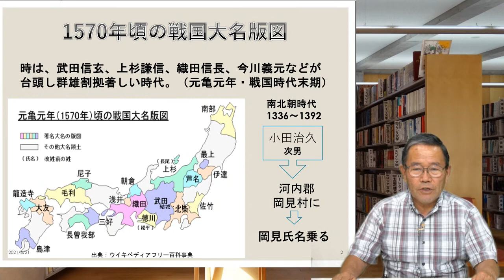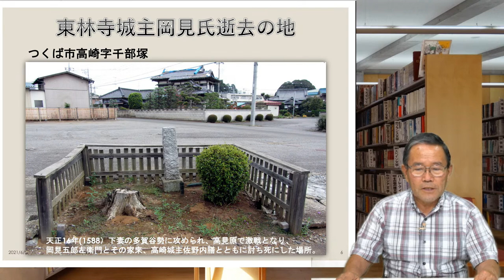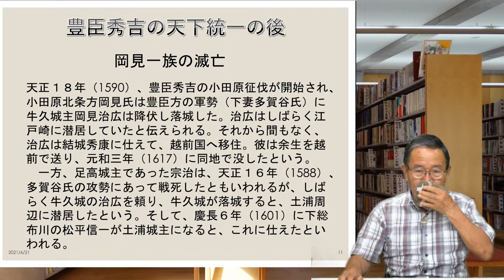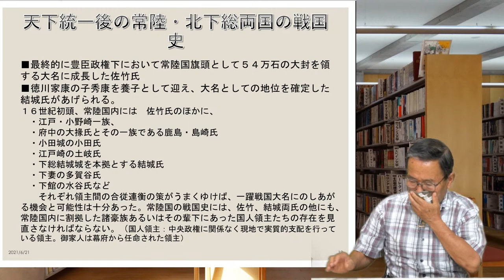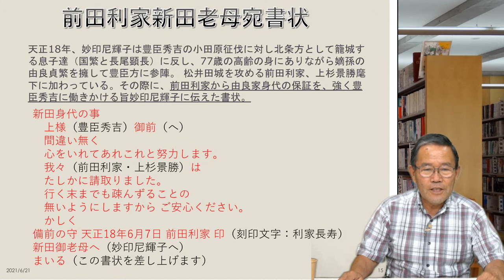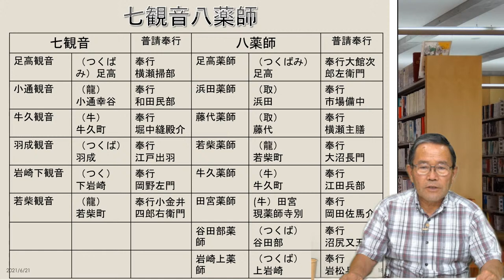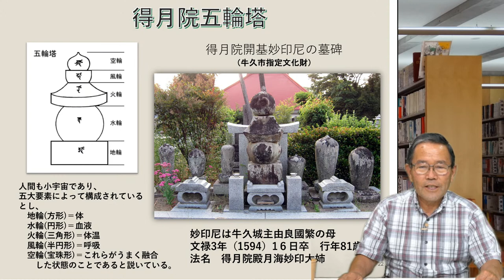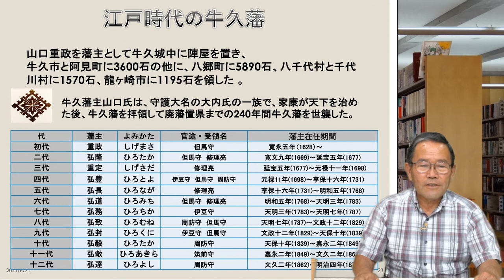【牛久】 女性活躍社会の先駆者 由良妙印尼輝子について学ぼう！牛久市の歴史探訪(# 8)【茨城】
牛久の歴史を詳しく知ると言ったらこの方牛久市景観まちづくりネットワーク代表の坂弘毅さん！
牛久の歴史を講座形式で教えてくれます

0:00 開始までお待ちください
3:18 今回は城中のお話「女性活躍社会の先駆者 由良妙印尼輝子」
5:02 岡見氏の歴史
14:13 豊臣秀吉の天下統一後の常陸・北下総の戦国史
18:56 由良妙印尼輝子のお話
30:23 江戸時代の牛久藩

CTVスタジオから生放送
皆様よろうしくお願いします

💛CTVのバラエティチャンネル💛
@ちゃんみよTVバラエティズ【茨城県牛久市からお届けするバラエティ番組】
ctvスタジオで様々な方々が番組を放送しています!!

💛CTVのサブチャンネル💛
 @ちゃんみよVlog【茨城県牛久市の情報を発信するちゃんみよTVのメンバーの日常】
MCメンバーによる動画ブログ『ちゃんみよVlog』
番組では見れない面も公開

■NPO法人ちゃんみよTV
〒300-1286　茨城県牛久市牛久町254-1　塚本ビル2階